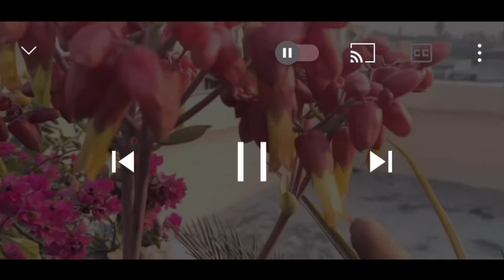Patharchatta Plant| Home remedy for kidney stone